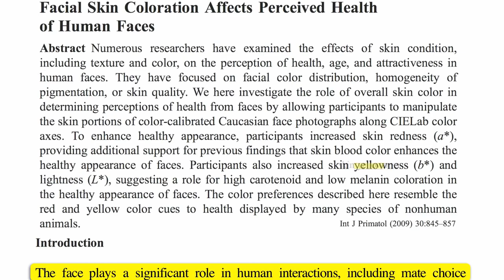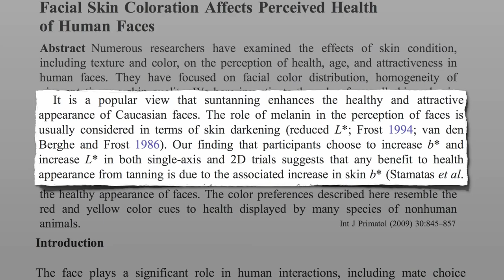The Secret To Glowing Skin? Carotenoids!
Carotenoids (plant pigments) make us more attractive by giving us a healthy glowing skin. When people are asked who look the healthiest and most attractive, they choose those who eat the most carotenoids.

What's amazing is that your skin color can change in as few as six weeks by increasing your intake of these plant pigments. For those of us who don't eat enough fruits and vegetables, or want to speed up this process, a carotenoid supplement may help.